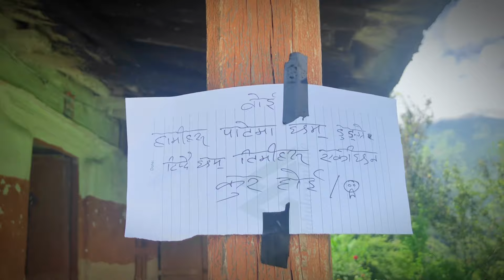Aaja xutti ma babaal ramailoo vayo// Lots of fun 🤪/ Enjoy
Aaja xutti ma babaal ramailoo vayo// Lots of fun 🤪/ Enjoy your life❤️🙏❤️

Filmy vlog- 66

Enjoy your Beautiful Life
भोलि कसले देखेको छ र??? ❤️🥰

I hope you guys enjoyed this video.
Hit likes
And
Lots of ❤️ 🥰😘

Enjoy your today then only your past will be more enjoyable❤️